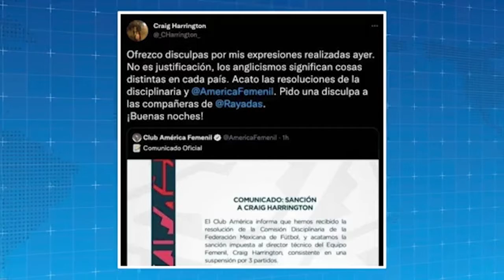Duván Vergara se pierde el Mundial de Clubes debido a una lesión